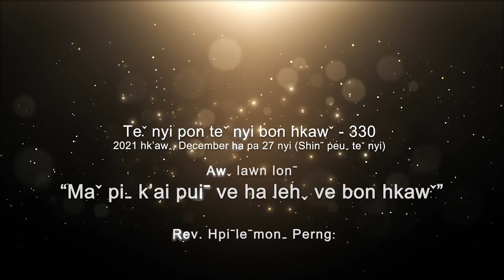Teˇ nyi pon teˇ nyi bon hkawˇ 330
✝️ Awˬ lawn lonˉ - "MAˇ PIˍ K'AI PUIˉ VE HA LEHˬ VE BON HKAWˇ"